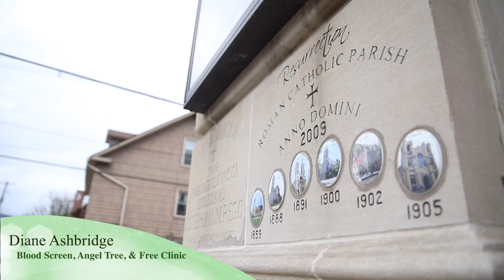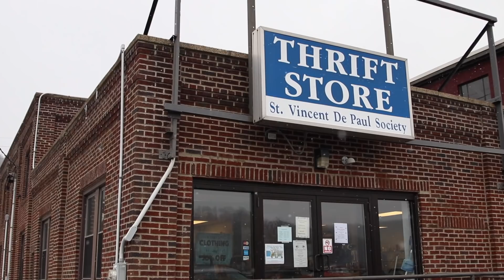2019 Senior Spirit Awards: Resurrection Roman Catholic Parish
Martella's Pharmacy Spirit of Community recognizes Resurrection Roman Catholic Parish for volunteering their time and efforts to bettering their community.